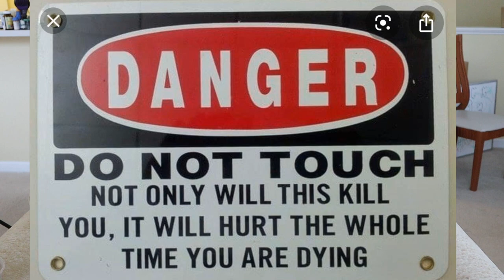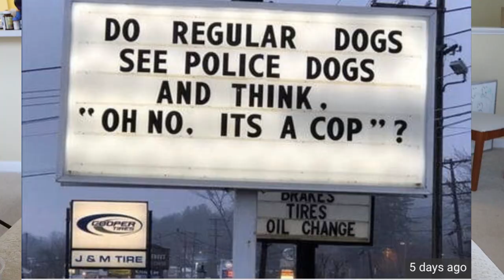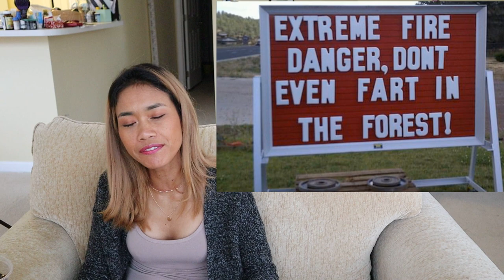Funny Road Signs And Billboards That Make You Say WHAT! Reaction Video...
Today I decided to do a reaction video on some funny road signs and billboards. Those funny road signs and billboards will make you say WHAT!..

These  Funny road signs and billboards are super hilarious lol

S